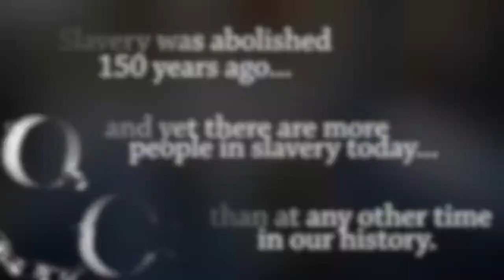SPS News Nov 17